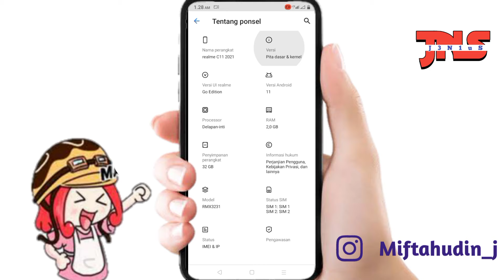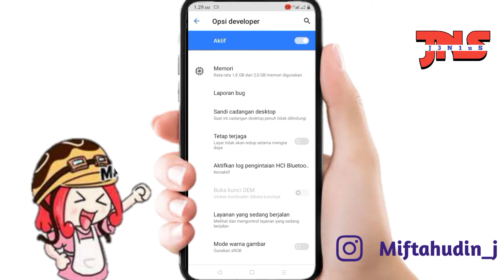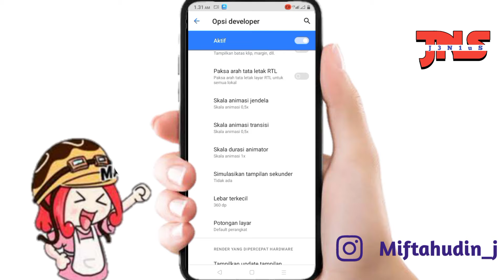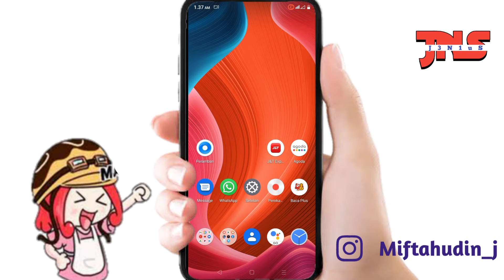Cara Mengatasi Hp Realme C11 Agar Tidak Lag Dan Lemot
Ok di video kali ini aku mau berbagi tutorial cara mengatasi hp realme c11 agar tidak lag dan lemot,
Nah buat kalian pengguna hp realme c11 dan kalian mengalami lag atau lemot biasanya di sebabkan karena penggunaan hp yang terlalu lama sehingga menjadikan performa hp kalian menjadi lemot,
Nah dengan menggunakan settingan berikut ini kalian bisa mengatasi lag dan lemot di hp realme c11 kalian.

TERIMA KASIH